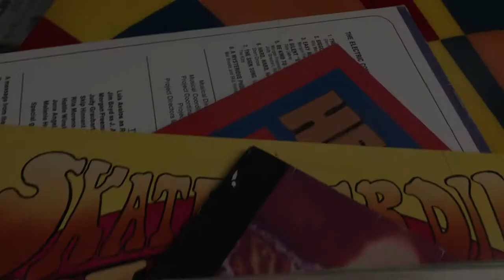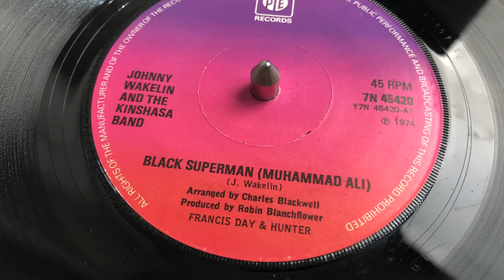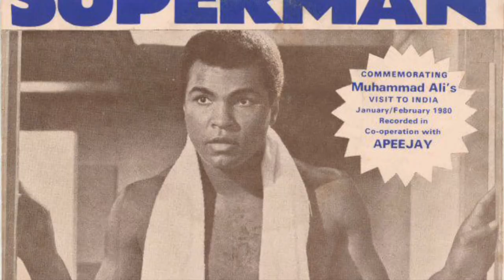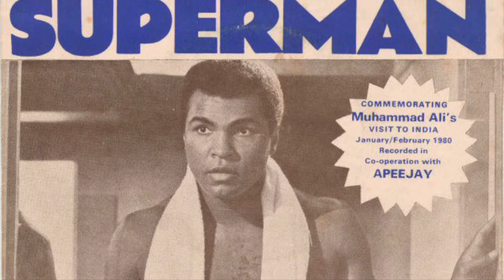Earworms Episode 4 - Johnny Wakelin - Black Superman (Muhammad Ali)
We're sharing some of our favorite wild, wacky, & weird songs from our personal record collection. This is Johnny Wakelin and the Kinshasa Band singing Black Superman (Muhammad Ali)

Photography & Graphic Design